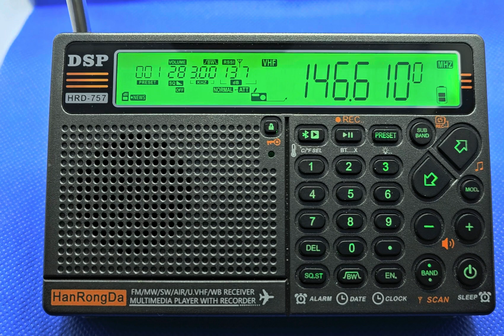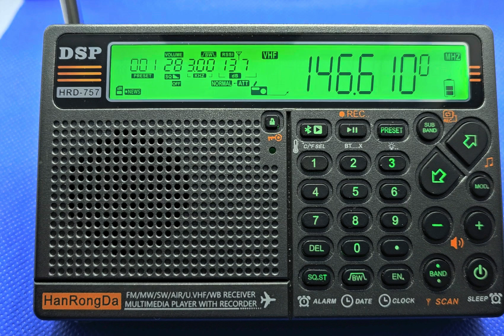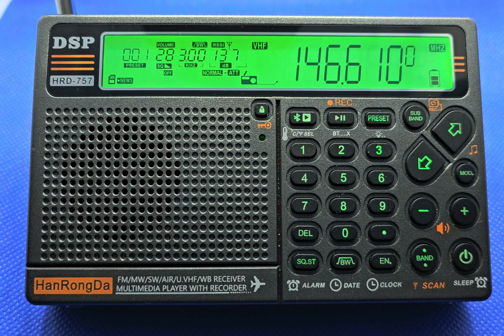DSP HRD (HanRongDa) 757 Radio - VHF Amateur Radio Reception